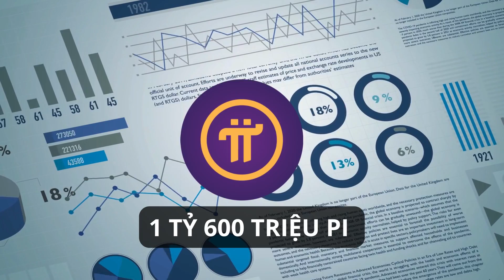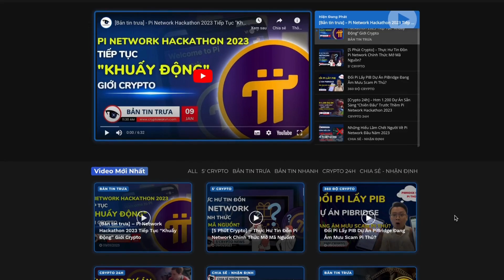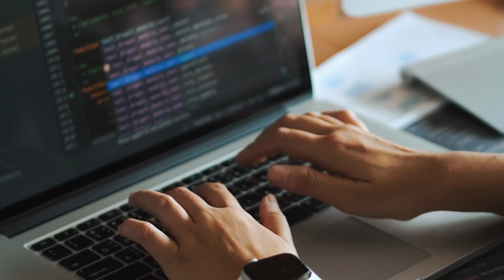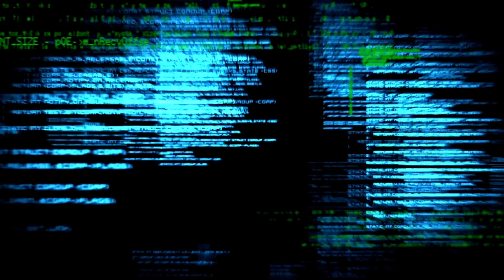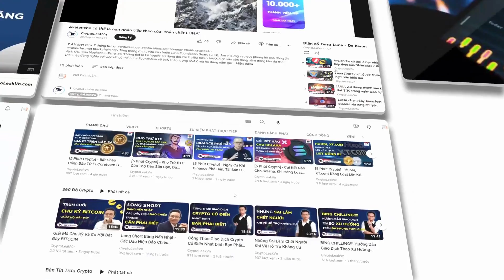Duy Trì 1 Tỷ 6 Pi Coin Pi Core Team Có Đang Bịt Cung?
Chúng ta đang đi vào giai đoạn cuối cùng trước khi dự án mở Open mainnet. Vấn đề lớn nhất của người dùng ở thời điểm này vẫn là KYC.

 Bên cạnh đó, theo sổ cái chính thức từ dự án, hiện nay chỉ có khoảng 1 tỷ 600 triệu Pi đã được đưa ra mainnet, con số này còn rất thấp so với tổng cung 100 tỷ theo sách trắng của Pi network.

Trong video ngày hôm nay, chúng tôi xin mời các Pioneer hãy cùng phân tích chuyên sâu hơn về chủ đề này.